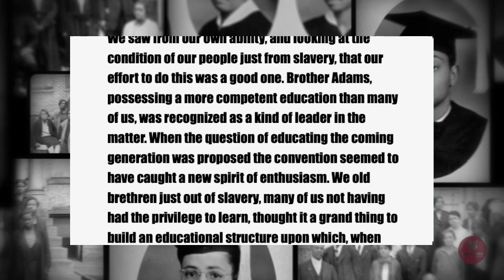Creative Videography Repair